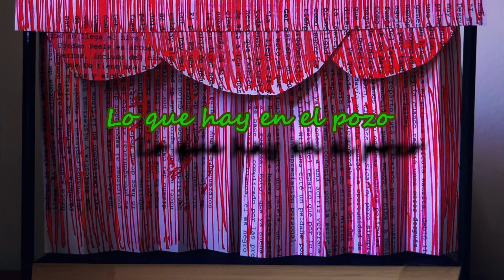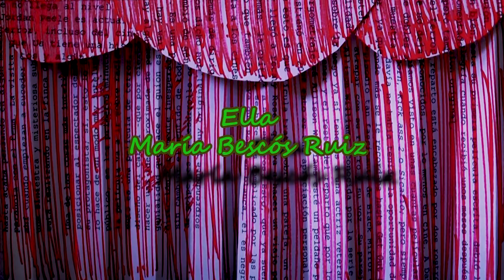Lo que hay en el pozo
Un corto de Daniel González Fernández, presentado al concurso Rodando en Casa - Moralzarzal